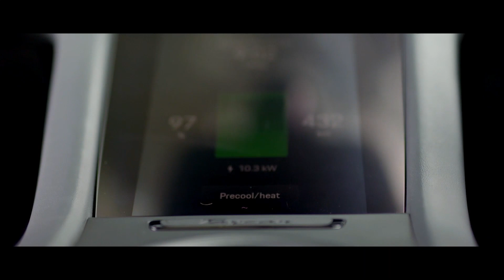Porsche Sexiest Driver: Nikki van Dijk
This channel is dedicated Automotive Reviews of all brands and will hopefully assist you in making your next car buying decision

The dreams of great visionaries like Ferry Porsche have always moved us forward. They have the power to change the world. In the 75th year of Porsche sports cars, the company is shining a spotlight on the stories, passions and drives of dreamers such as pro surfer Nikki van Dijk.